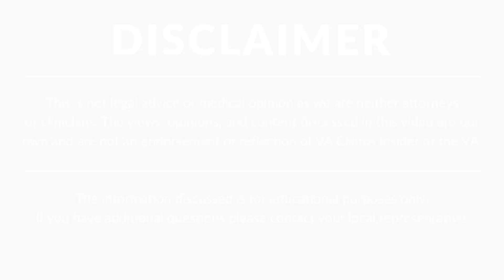Are You Living With PTSD Without Realizing It?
- According to the U.S. Department of Veterans Affairs, post-traumatic stress disorder (PTSD) affects anywhere from 11 to 30% of veterans, depending on the conflict they were involved with. For example, 11 to 20% of veterans who participated in Iraqi Freedom and Enduring Freedom have been diagnosed with PTSD compared to 30% of Vietnam veterans.
But these statistics only tell part of the story.

First, they link PTSD to combat, but non-combat PTSD is very common in veterans. They also fail to represent those who may not even realize that they have PTSD—or those who suspect they have it but fail to seek a diagnosis and treatment.

So the question for you is, could you be suffering from PTSD without knowing it or getting the help that you need? If so, you’re not alone. Too often, veterans suffer in silence in the abyss of PTSD.

Do You Need VA Claim Help?

If you need some help with your VA disability claim, join VA Claims Insider Elite TODAY and get started on your VA disability claim

***Video Timestamps***

⏩ 00:00 VA Claims Insider Introduction
⏩ 11:03 Are You Suffering From Post Traumatic Stress Disorder (PTSD)?
⏩ 13:43 5 Reasons Why You Might Be Missing the Signs of PTSD
⏩ 13:52 Reason 1: You Weren’t in Combat
⏩ 15:15 Reason 2: You Think You Will Look Weak
⏩ 16:32 Reason 3: You Haven’t Yet Experienced Symptoms or Are Just Now Experiencing Them Months or Years Later
⏩ 17:47 Reason 4: You Haven’t Identified a Stressor
⏩ 20:39 Reason 5: You’re Masking Your Symptoms
⏩ 25:55 Get Help Now
⏩ 26:36 Questions Answered by VA Claim Experts
⏩ 59:36 Need VA Disability Claim Help?